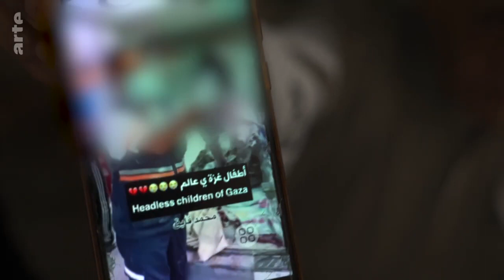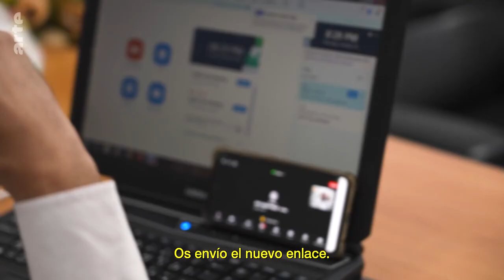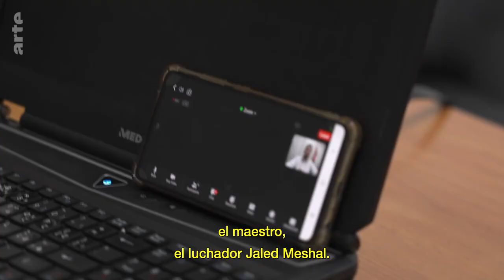Líbano Hamás y Fatah